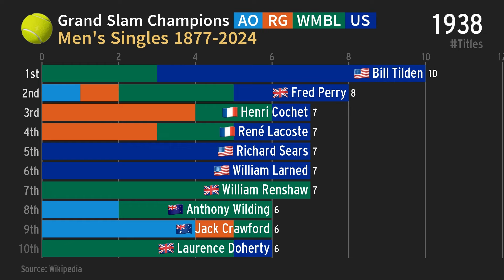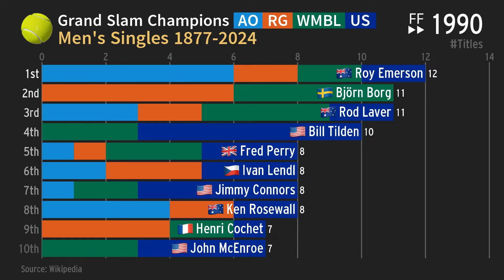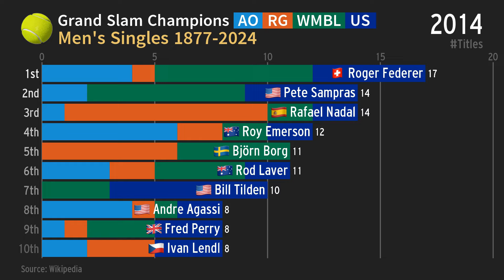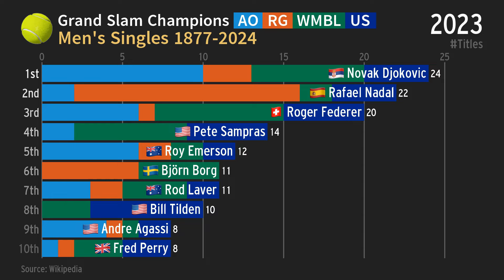Who is the GOAT player of TENNIS? | Grand Slam Men's Singles Champions 1877-2024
Since its inception in 1877, the Grand Slam men's singles champions list encapsulates the evolution of tennis and the remarkable talents that have graced the sport over more than a century. Beginning with the inaugural Wimbledon Championships, Spencer Gore claimed the title in 1877, marking the commencement of a prestigious lineage of champions. As the sport evolved and tournaments expanded, players such as Bill Tilden, Rod Laver, Bjorn Borg, and Pete Sampras left an indelible mark on tennis history with their dominance across multiple Grand Slam events. Their achievements not only defined eras but also set the standard for excellence in the sport.

The latter half of the 20th century witnessed the emergence of players like Jimmy Connors, John McEnroe, and Ivan Lendl, who brought power, finesse, and charisma to the court, captivating audiences worldwide. Their battles on the grass of Wimbledon, the clay of Roland Garros, the hardcourts of the US Open, and the lawns of the Australian Open became the stuff of legend, inspiring generations of tennis enthusiasts.

In the modern era, the likes of Roger Federer, Rafael Nadal, and Novak Djokovic have continued to elevate the sport to new heights, engaging in epic rivalries and rewriting record books with their unparalleled success at Grand Slam tournaments. From the grass courts of Wimbledon to the red clay of Roland Garros, the Grand Slam men's singles champions list serves as a testament to the enduring legacy of tennis and the enduring pursuit of excellence that defines the sport.